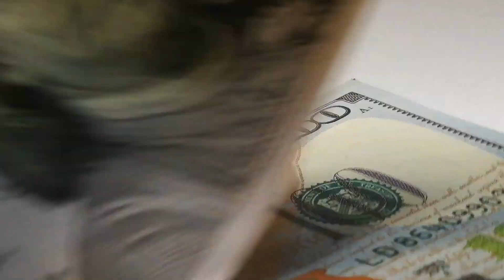Madsen Celebrating Passage of Solar For Schools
Pa. state Rep. Dave Madsen applauds the passage of the Solar For Schools program out of the PA House. Madsen believes this is a huge win for schools, taxpayers and students.